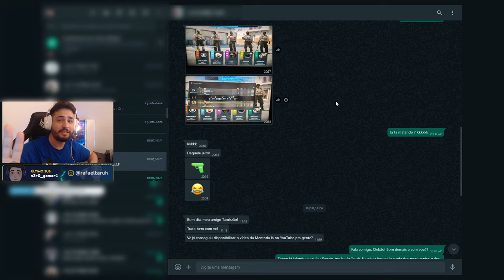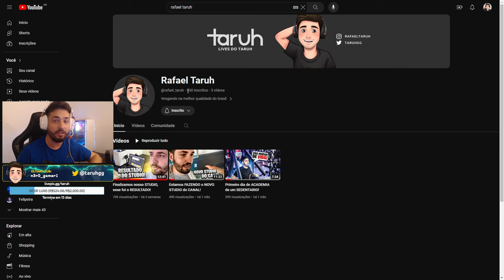Recebi um KIT muito VALIOSO e fiz um ESTRAGO na PARTIDA!